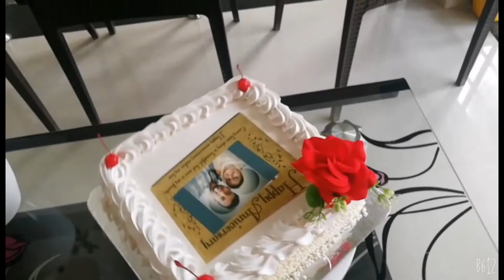new cakes 2021 models achus world